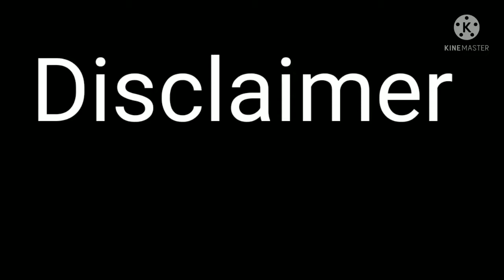I am so pro in free fire